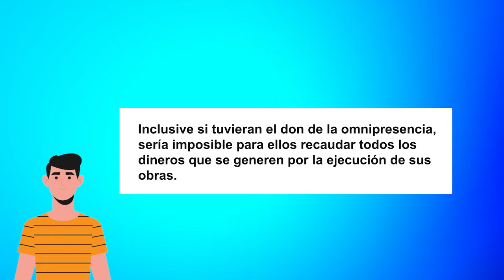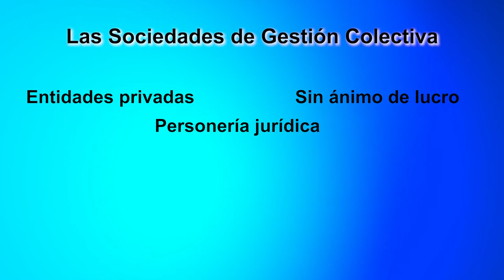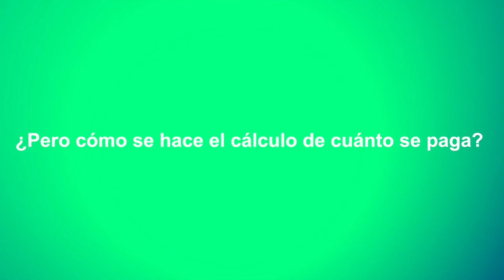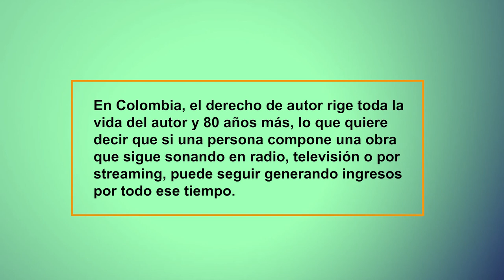ABC de la industria musical - Registro de las obras